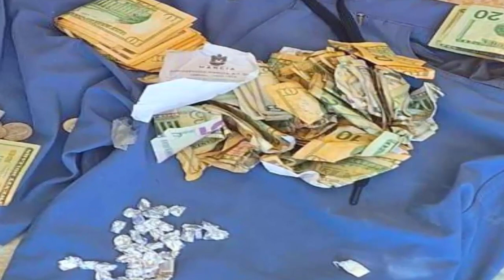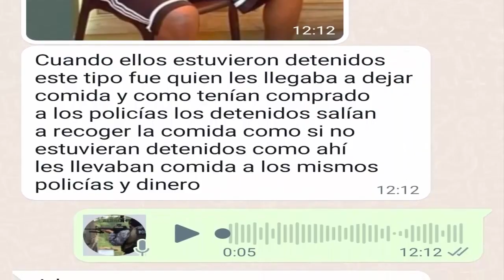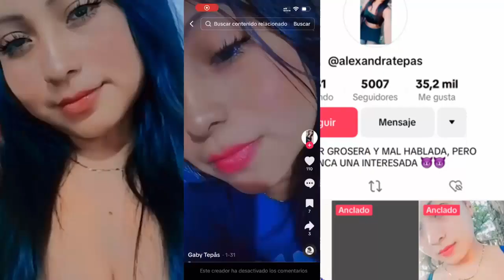capturan delincuentes localizan armas soldados grafity campamento clandestino vicha tiktoker marosa